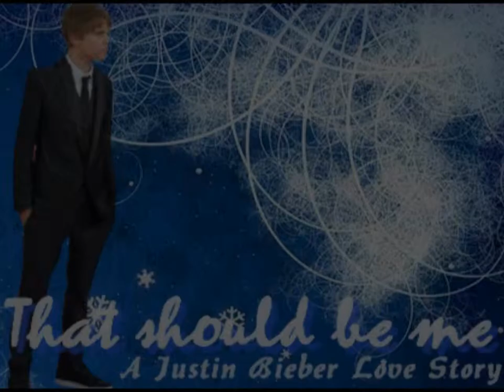That Should Be Me (A Justin Bieber Love Story) - Episode 14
Während Justin in sein Zimmer verschwand, sah er ein, dass er ein Arschloch war. Aber alles lief nicht nach Plan. Also, na ja, es gab kein Plan, aber er hasste das Gefühl, dass es ihn persönlich sehr gefallen hatte, obwohl eigentlich nur Loren davon profitieren sollte. Er wollte sich nun Mal nichts anmerken lassen - dass es traumhaft war. Es war nicht sein erstes Mal, aber definitiv das Beste. Müde warf er sich auf sein Bett und betrachtete seine weiße Decke. Es war alles zu viel. Er wohnte nicht nur mit Loren in einem Haus, sondern hatte sogar mit ihr geschlafen. Er konnte von Glück reden, dass ihm nichts peinliches passiert war.

Am nächsten Morgen latschte Justin mit einer Boxershorts in die Küche, um sich etwas Kaffee zu machen, jedoch roch er schon auf dem Flur, dass er bereit stand. In der Küche angekommen, sah er Loren an der Theke mit einem Messer in der Hand. Als sie ihn sah, zuckte sie zusammen und ließ das Messer fallen. Zum Glück landete es nur auf dem Brett. Die Situation war sowieso ziemlich  angespannt. Als er die Kaffeemaschine betrachtete - weil ihm alles viel zu merkwürdig vorkam - sah er, dass sie nur für sich selber ein Kaffee gemacht hatte.  Er nahm die Kaffeekanne und trat an das Spülbecken. Loren wisch ein wenig zurück und stellte sie neben den Kühlschrank zwei Schritte weiter. Während er die Kanne mit Wasser füllte, schaute er sie an und riss alle Mut zusammen: ‚‚Ich bin kein Krimineller.''
‚‚Hast dich aber gestern Abend anders benommen.''
Warum auch immer, machte ihn dieser Kommentar so wütend, dass er die Kanne mit voller Kraft in den Spülbecken warf und diese dann sofort in mehrere Teile zerbrach. Bei dem Geräusch zuckten dann beide zusammen.
Er musste sich zusammenreißen. Auf gar keinen Fall durfte er Loren jetzt Angst einjagen. Wahrscheinlich war es sogar schon zu spät.
‚‚Rede einfach nie wieder mit mir, okay?'', stellte Loren fest und nahm ihre Kaffeetasse. Sie lief an ihm vorbei und ließ die Augen nicht von ihm, bis sie aus der Küche gegangen war. Es lief ja alles blendend...
Für Loren gab es drei Gründe, warum sie jetzt Justin aus dem Weg gehen sollte. Erstens: Er war der Meinung, dass sie nur ein Fick hatten und zweitens: Er machte ihr angst, weil drittens: Er alles kaputt machen konnte, was er in die Hand nahm. Sie setze sich auf die Couch und machte den Fernseher an, jedoch nur, um ruhig nachzudenken, es sich aber nicht anmerken zu lassen. Während also der Fernseher lief, starrte sie nur auf einen Punkt und dachte nach. Darüber, dass sie Justin eigentlich mochte, er es ihr aber nur schwer machte. Darüber, dass sie sich eigentlich wie ein Weichei benahm, weil sie ihm nicht ihre Meinung sagen konnte und darüber, dass sie es nicht fassen konnte, dass sie ihn am liebsten küssen würde. Das machte doch gar keinen Sinn. Sie sollte sauer auf ihn sein und nicht Lust verspüren, wenn sie ihn in seiner Boxershorts sah. Ach ja... halbnackt stand er vor ihn. So anziehend.
‚‚Loren...''
Sie hörte seine Stimme und schaute zur Tür. Sie wollte ihn doch eigentlich ignorieren, oder? Gespannt wartete sie auf ein Wort von ihm, aber er schloss sein Mund wieder und startete dann ein zweiten Versuch, der jedoch auch scheiterte.